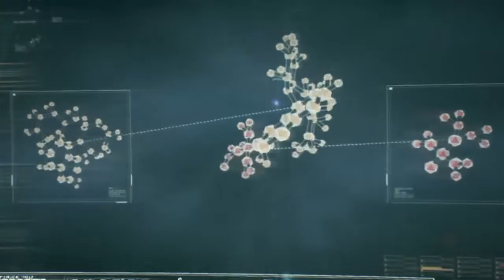Batty bake man